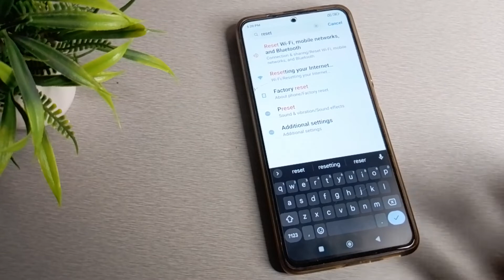How to Fix Data internet problem in POCO M2 Pro mobile in Hindi setting